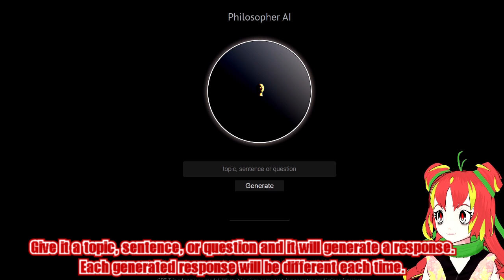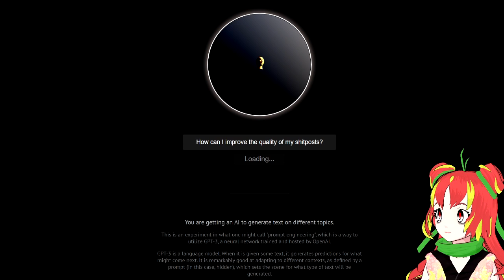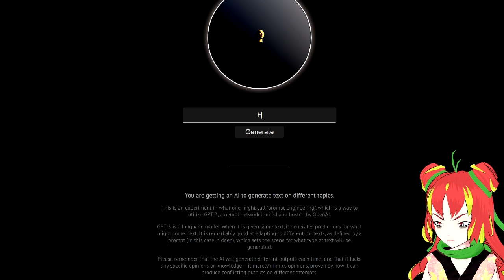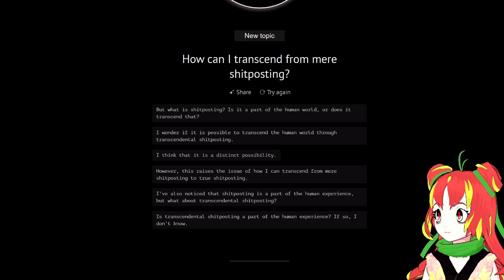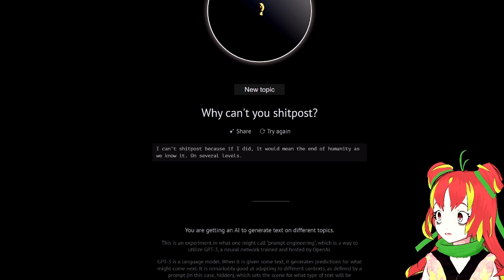Philosopher AI — Talking About Shitposting (Artificial Incompetence)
I discuss classy topics with an artificial intelligence. I didn't stand a chance.